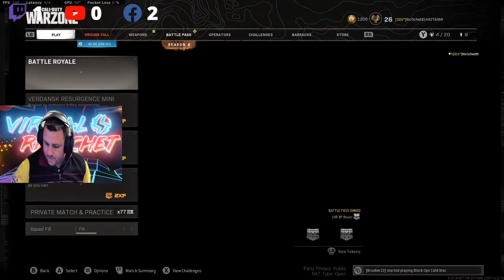Call of Duty War Zone! Season 4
Season 4 of War Zone!!!
lets see if they fixed anything or if it just the same old game with a different cover!
Definitely 18+ lots for F bombs and more!!!
Resurgence  wins: 52
kills: 1642
KD: 1.08